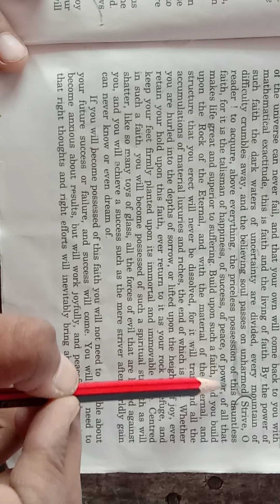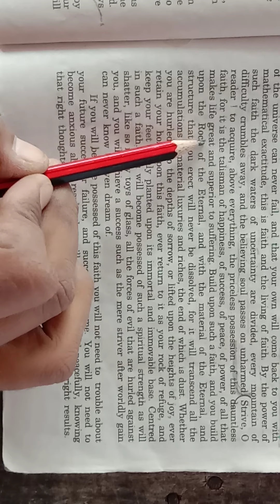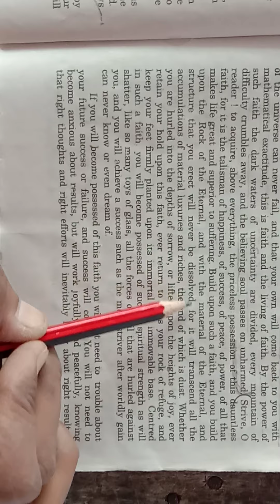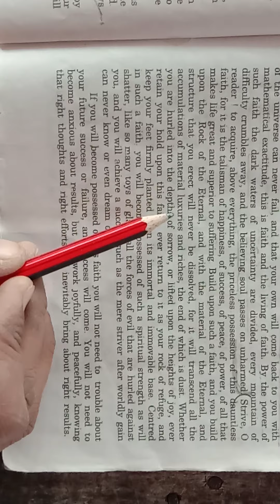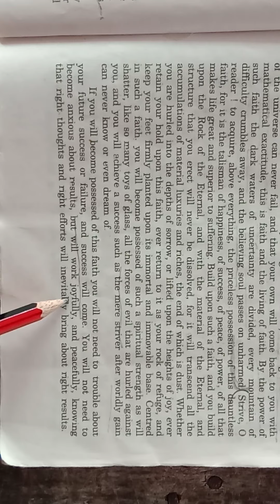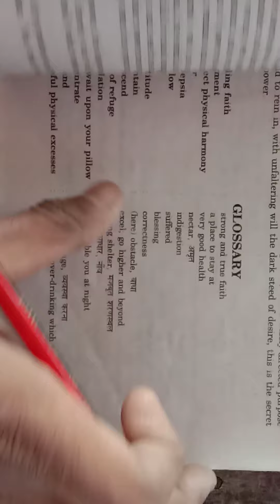The Secret of Health, Success and Power by James Allen class 12th English prose part -3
The Secret of Health, Success and Power by James Allen class 12th English prose part -3 UP board Hindi Explanation by Manu Singh Gaur 'Sagar '